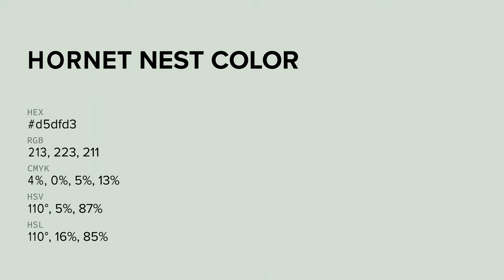Hornet Nest color d5dfd3 hex color - Grey color - Warm color d5dfd3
What color is Hornet Nest ? d5dfd3 hex color - Grey color - Warm color d5dfd3

Hex d5dfd3 Color Code is also known as Hornet Nest color.

Hex d5dfd3 Color code in RGB color code model is created after adding 83.53% red color, 87.45% green color and 82.75% blue color.
Hex d5dfd3 Color code in CMYK color (process color) code model is generated after subtraction of 4% cyan, 0% magenta, 5% yellow and 12% black.